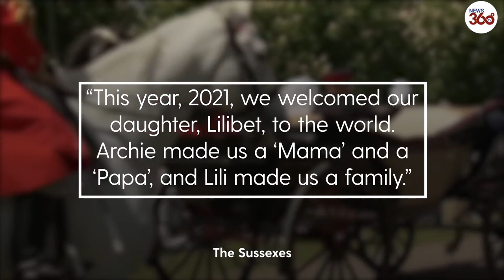Meghan Markle & Prince Harry reveal first glimpse of Lilibet on Christmas card with Archie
Harry and Meghan share first picture of baby Lilibet in holiday card

MeghanMarkle and Prince Harry have today revealed the first photo of their baby daughter Lilibet in a sweet family Christmas card.

The Duke and Duchess of Sussex beamed as they showed off their little girl for the first time since she was born six months ago in the adorable family photo.

In the holiday photo, taken by their wedding photographer Alexi Lubomirski, Meghan, 40, can be seen raising a giggling Lilibet - who was named after the Queen - into the air.

Meanwhile Harry, in ripped jeans and no shoes, laughs as the 37-year-old cuddles their two-year-old son Archie.

The card was released with the sweet message: "This year, 2021, we welcomed our daughter, Lilibet, to the world.

“Archie made us a ‘Mama’ and a ‘Papa’, and Lili made us a family.”

Little Archie's red hair - clearly taking after his dad - was on full show in the adorable picture.

And Lilibet, who was born in June this year, wore a gorgeous white smock as she beamed at her parents and brother.